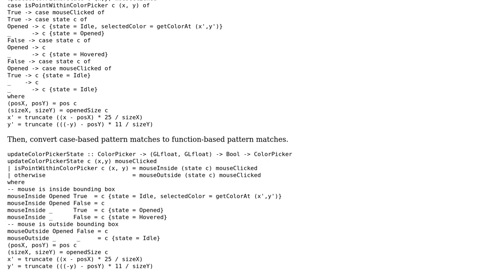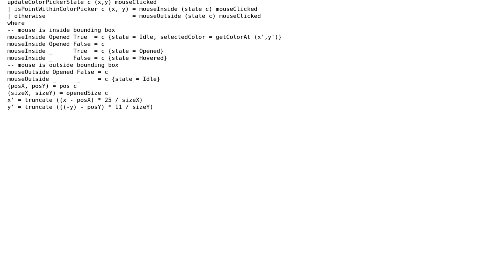Selection handler for color picker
With thanks & praise to God, and with thanks to the many people who have made this project possible! | Content (except music & images) licensed under CC BY-SA | Music | Images & others | With thanks to user Thomas user Mickael Bergeron Neron user 200_success and the Stack Exchange Network Trademarks are property of their respective owners. You are responsible for your own actions.